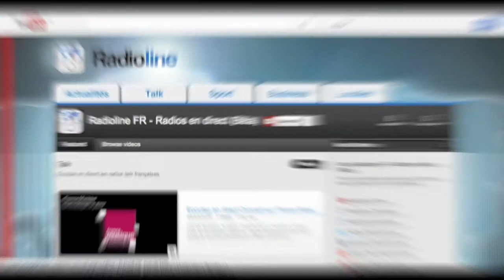Radioline, votre émission de radio préférée en direct sur YouTube !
Radioline le portail web et mobile de toutes vos radios "online" présente une première mondiale : une sélection de 20 radios françaises (actualités, sport, business ...) en direct sur YouTube en version bêta !
Le milliard d'utilisateurs de YouTube peut maintenant profiter d'une expérience unique d'écoute, en direct, grâce à l'expertise de Radioline.

Crédits : vidéo réalisée par Radioline, Musique " I dunno" réalisée par Grapes